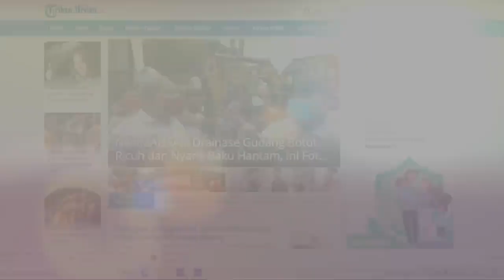Sejumlah Korban Geruduk Pesta Pernikahan Seorang Admin Arisan Online, Tuntut Uang Dikembalikan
Sejumlah korban arisan online yang diduga bodong menggeruduk sebuah pernikahan di Kecamatan Jebres, Kota Solo.

Peristiwa ini terjadi pada Minggu (12/9/2021) pagi kemarin.

Informasinya, pesta itu merupakan pesta pernikahan J, seorang admin arisan online tersebut.

Para mamber ini mendatangi pesta pernikahan itu tanpa undangan untuk menemui J.

Mereka bahkan membawa karangan bunga dengan tulisan tuntutan agar J mengembalikan uang arisan mereka.

Setelah menggeruduk lokasi pernikaha, ibu-ibu itu kemudian mendatangi kantor polisi untuk membuat laporan.(*)